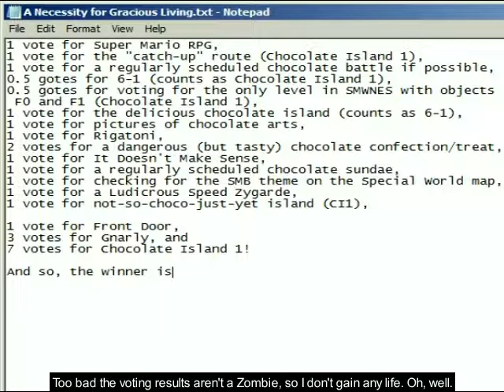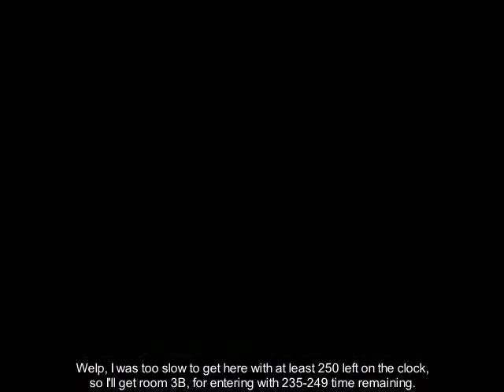Some Guy Plays SMW Remade from Memory [17] Devourer of Memory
Levels played:
-Chocolate Island 1
-Choco-Ghost House
-Chocolate Island 2 (both exits, all routes)

In this episode, I start going through the dangerous (but tasty) world 6. Some things are more accurately remembered than others, as usual. And, certain things that they forgot boggle my mind, as usual.

Afterwards, I sit on a map for a few minutes while listening to its special music.

(For some reason, Magic: The Gathering has been on my mind lately. Maybe part of that is due to me fooling around with Urza's AI a bit.)

Any comments containing F-bombs and/or S-bombs will be unmade! (In other words, they'll be deleted.)

You're its:
Super Mario World SMW SNES Hack Remade from Memory Various Authors Chocolate Island One Ghost House Two Both Exits All Various Routes Are Accurate Including Their Contents for the Most Part Missing Moon and Fishing Boo FTL Good Pasta Chocolate Dominos And Urza's AI FTW SomeGuy712x Some Guy SRA